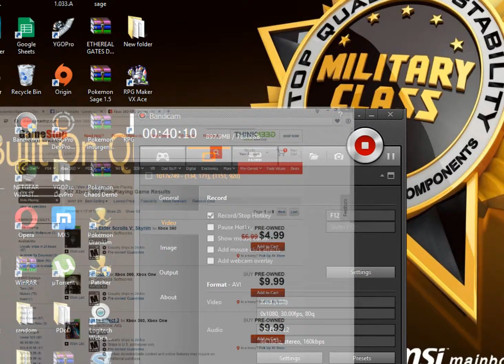pokemon uranium part 21